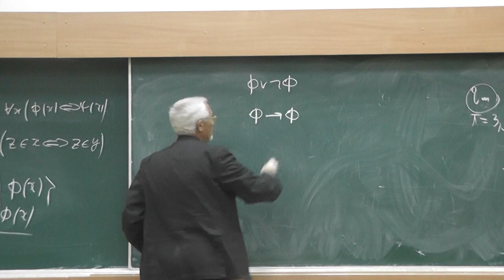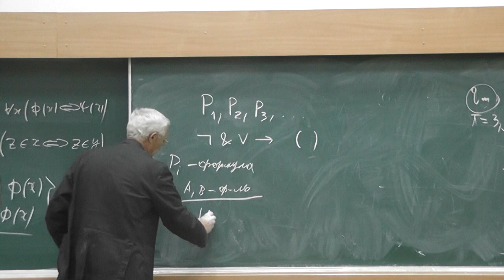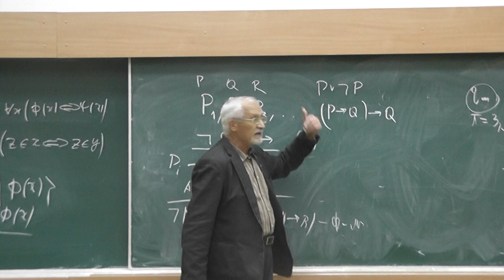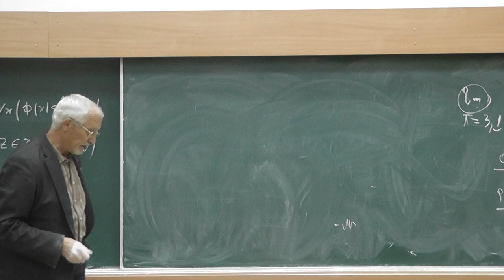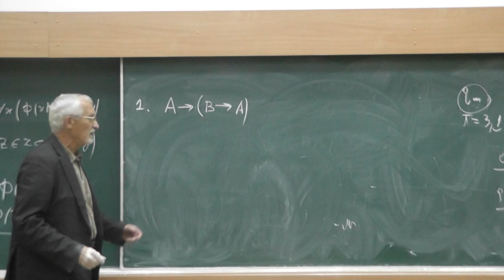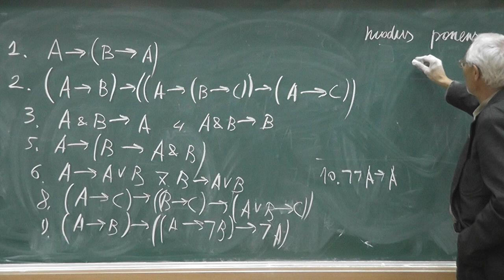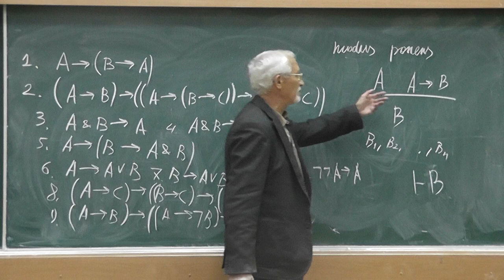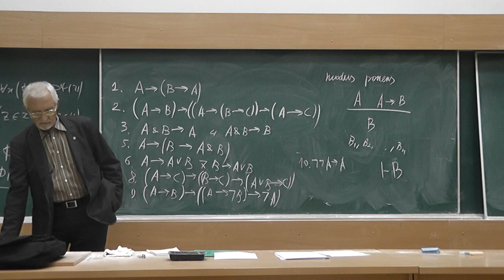6 Аксиомы и правило вывода классической логики высказываний